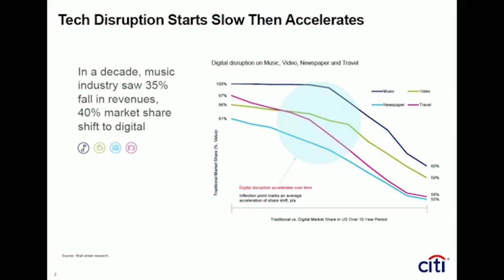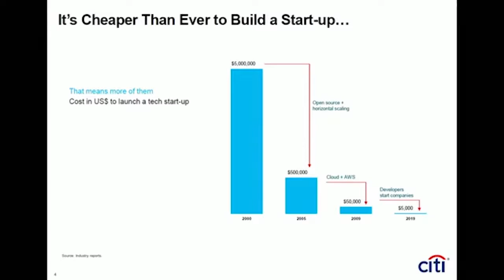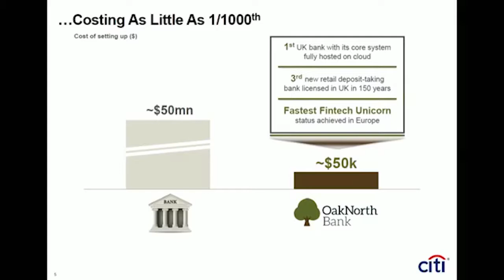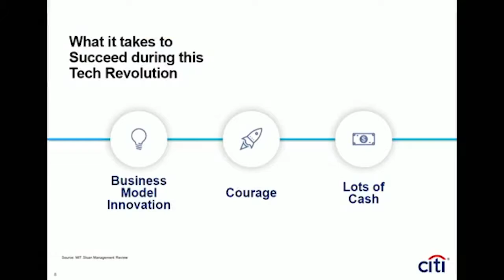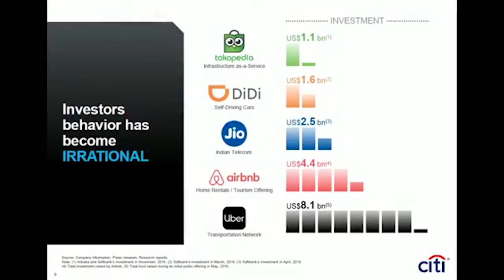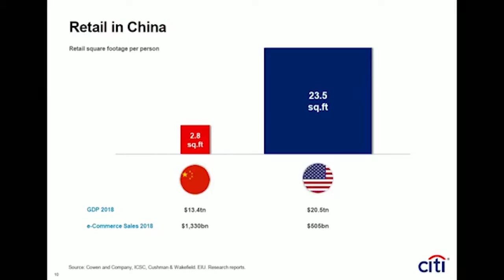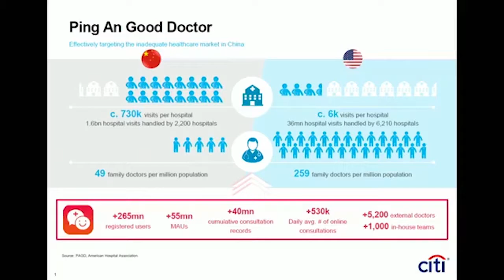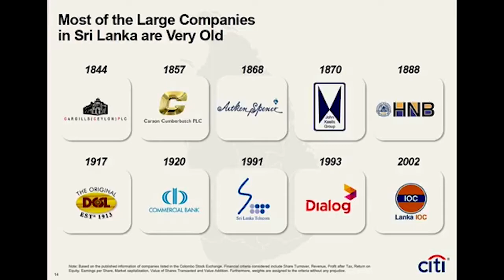ECONOMY2025: Technologies Transforming Economies - Speech by Mr Jan Metzger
Artificial Intelligence, Machine learning, Industry 4.0, and 5G transformation - These are technologies that have dominated the world, and are driving competition like never seen before.

Watch as Jan Metzger - Head of Asia Pacific Banking, Capital Markets & Advisory of Citi Bank, explain how these transofrmative technologies have affected economies worldwide, and what it means for emerging markets such as Sri Lanka?